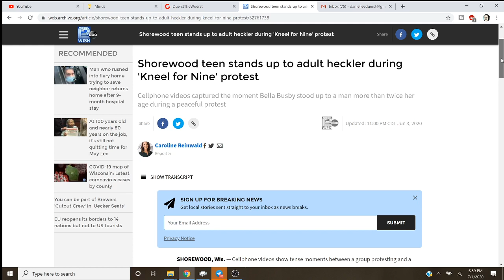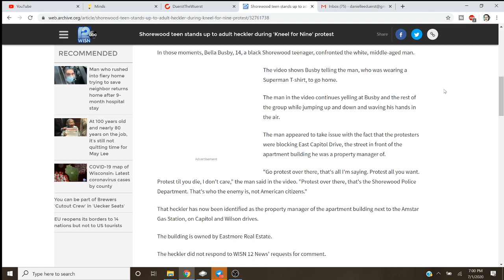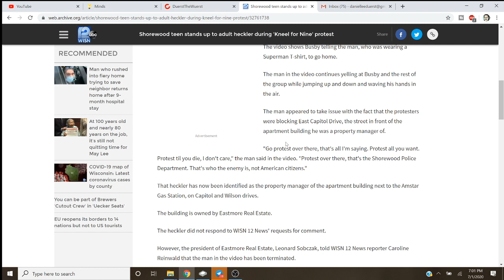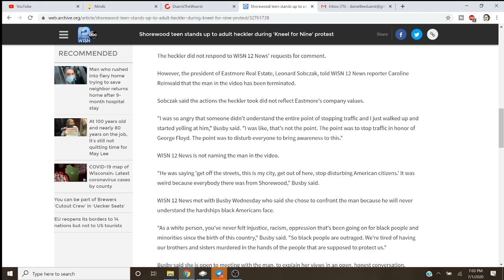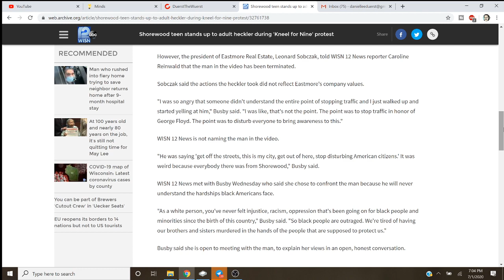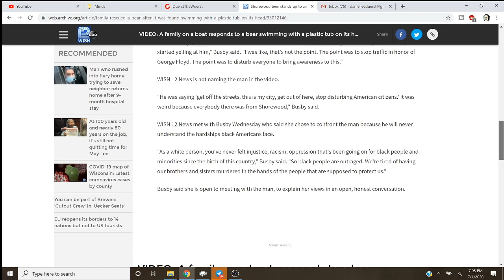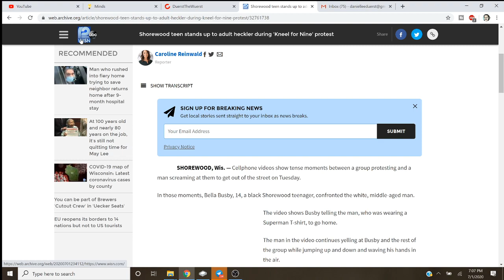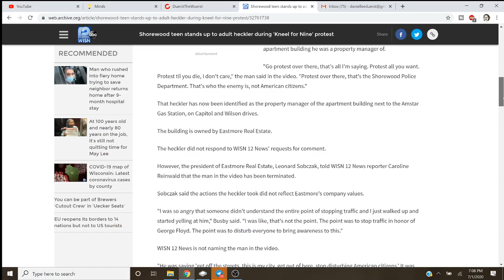WISN 12 News Ruins Guy's Livelihood For Disagreeing With BLM Mobs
Even if you partially give in, they will ruin your life.  Archived link to article

Thanks for donating to my SubscribeStar:
Adeon